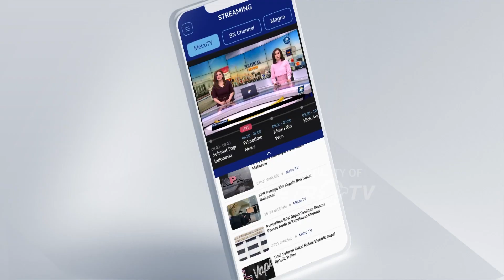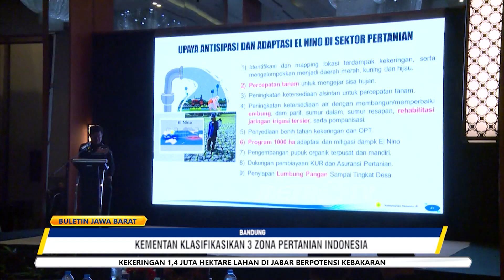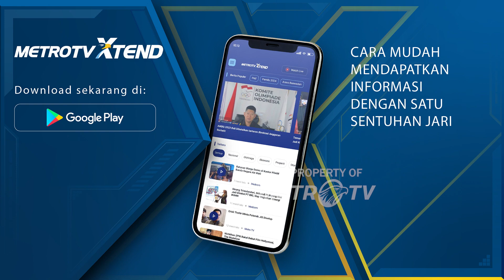Persiapan Kementan Hadapi El Nino dan Cuaca Buruk untuk Pertanian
METRO TV - Kementerian Pertanian menyiapkan upaya akselerasi pertumbuhan komoditas pertanian dalam menghadapi El Nino dan Cuaca buruk di Indonesia.

Dalam rapat koordinasi dengan Pemprov Jabar, Kementerian Pertanian berharap akan ada akselerasi 10 ribu hektar panen pertanian.